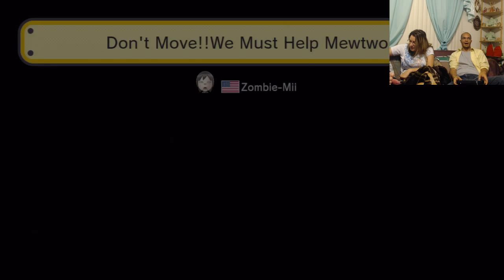MARIO!!! (Part 10)